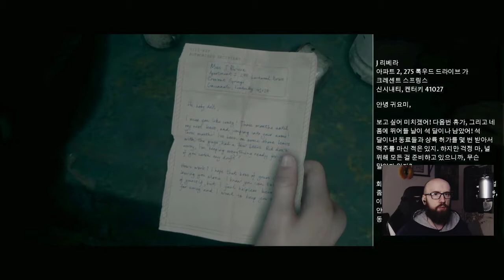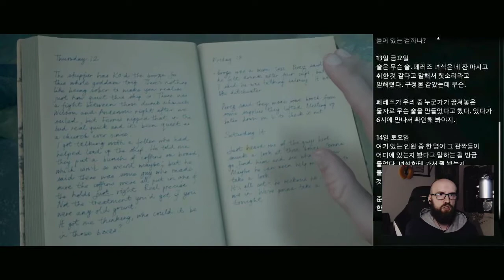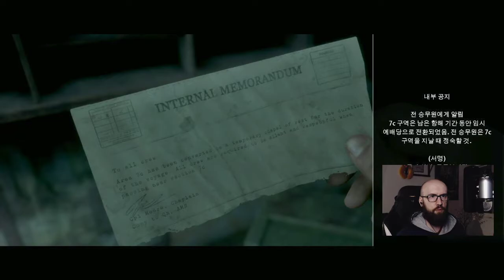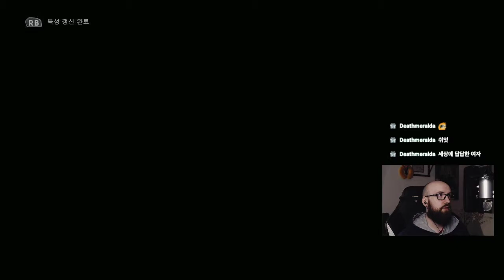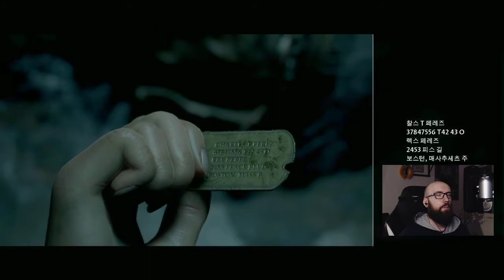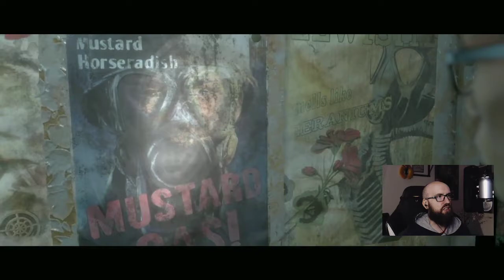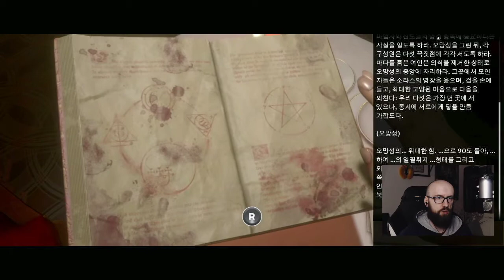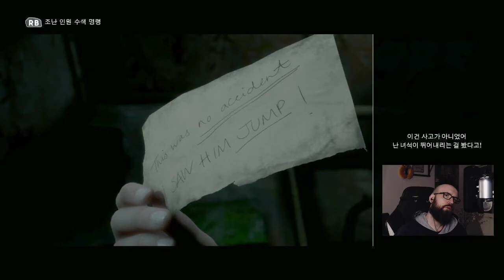유령선에서 생기는 이상한 일 | 더 다크 픽처스 앤솔로지: 맨 오브 메단 3화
우리 같이 이 공포게임을 경험해봅시다. 구독을 부탁들입니다.
더 다크 픽처스 앤솔로지: 맨 오브 메단 3화